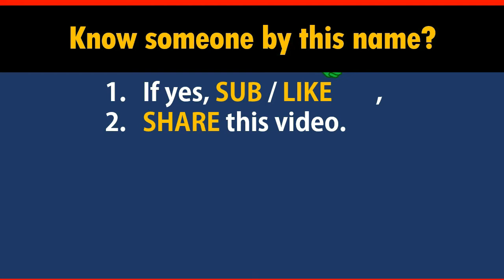How to Say Your Name BRUNSON in Chinese?